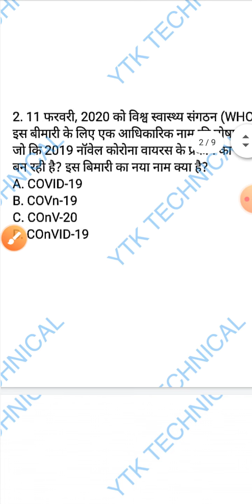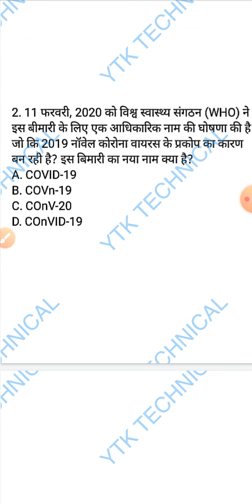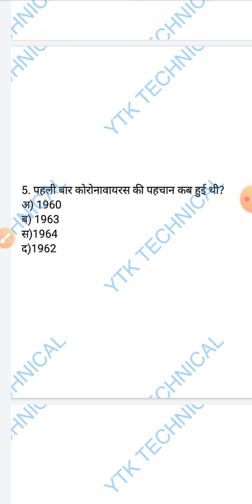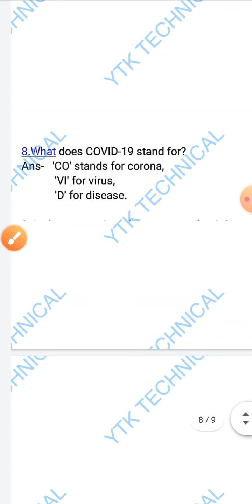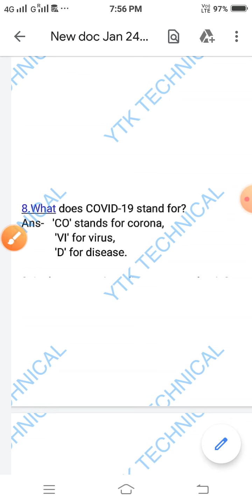10 Important Question On COVID 19/COVID-19 Vaccine/YANTRIK COAST GUARD /Navik GD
COVID-19 Important Question#Covid Vaccine